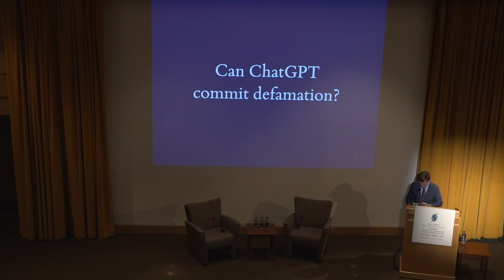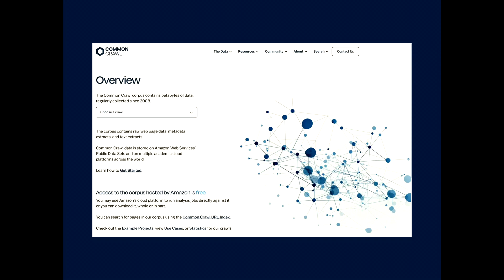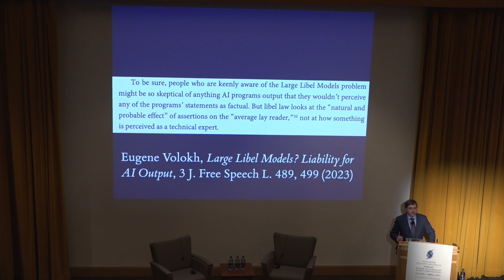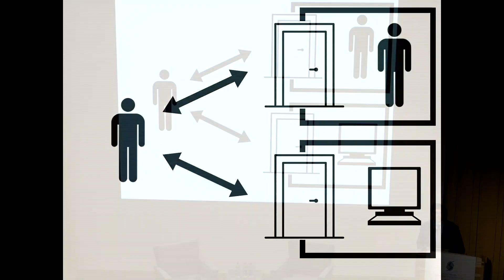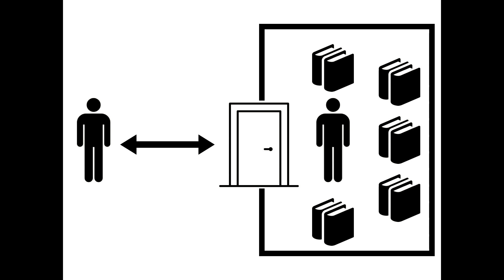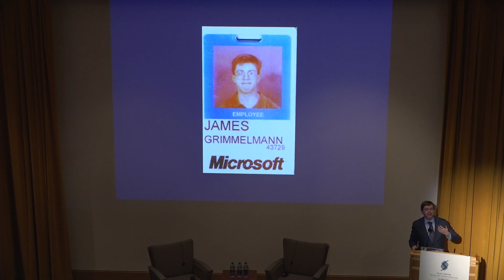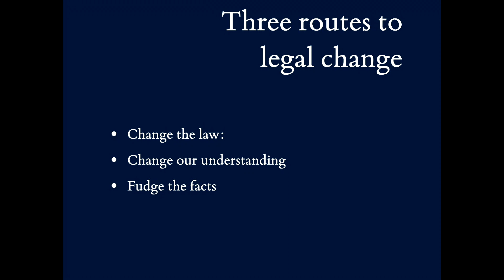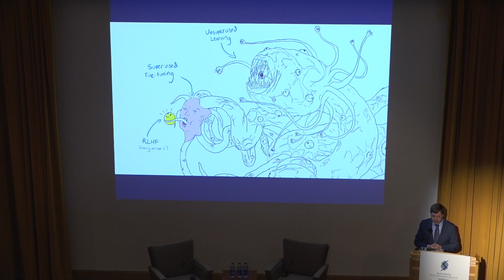2023 Silha Lecture: "The Defamation Machine"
2023 Silha Lecture presented by Professor James Grimmelmann, Tessler Family Professor of Digital & Information Law at Cornell Tech and Cornell Law School.

Can ChatGPT commit libel? Defamation of a public figure requires a false statement of fact made with knowledge or reckless disregard of its falsity.  But do these doctrines, created with humans in mind, even make sense when the "defendant" is a computer system?  Professor Grimmelmann argues that answering these legal questions requires us to confront deep philosophical problems about the nature of language and thought.  Along the way, he revisited some of the classic thought experiments about artificial intelligence, such as the Turing Test, from a lawyerly point of view.  If corporations can be human enough to be held liable for defamation, why can't computers?